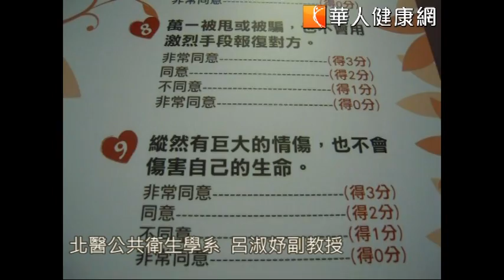【華人健康網】20120316_北醫呂淑妤_愛情量表測恐怖情人傾向.mpg